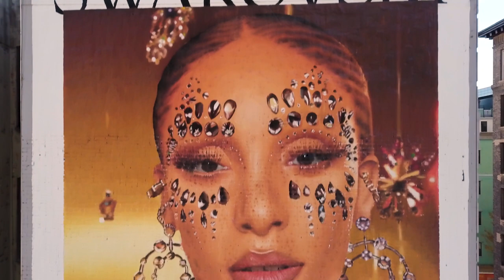Swarovski | Grand Street Mural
New York’s Grand Street provides a canvas for crystal dreaming, featuring the beguiling Adwoa Aboah dripping in Swarovski jewels.